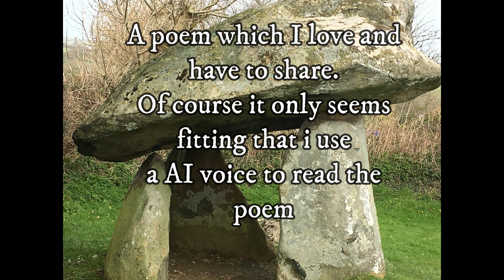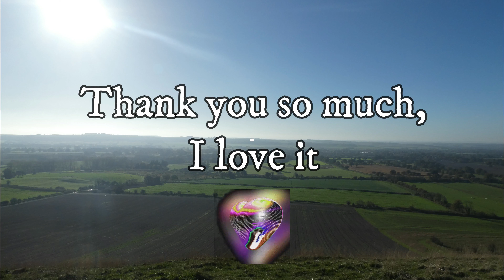Someone wrote a poem for me, but who?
A really big thank you to Straight Outta Cornwall, i really love it.
thanks
cara xx

Fancy supporting the channel?